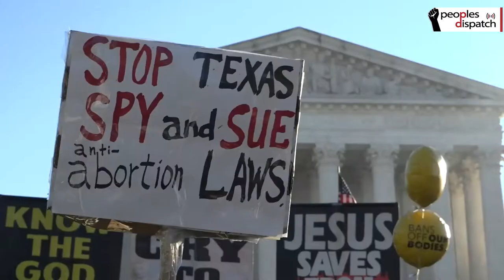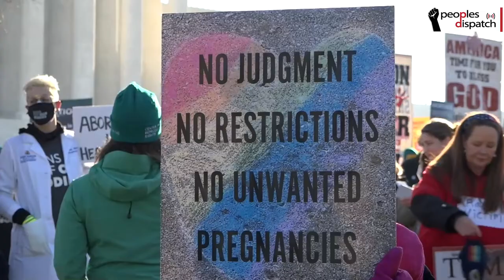Systemic crisis in the US: The judicial edition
Towards the end of the year, the US Supreme Court began hearings on a case that could lead to the overturning of the iconic Roe vs Wade judgement guaranteeing abortion. The Supreme Court and the judiciary have always been a site of politics. Currently, it is dominated by extreme right-wing judges who threaten to roll back decades of social progress. Eugene Puryear explains the way the judiciary works in the US.